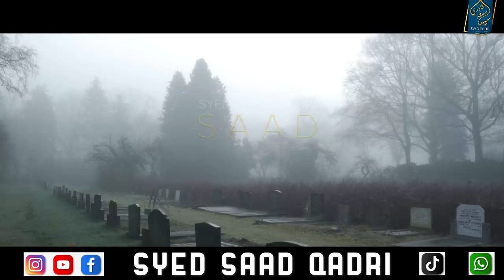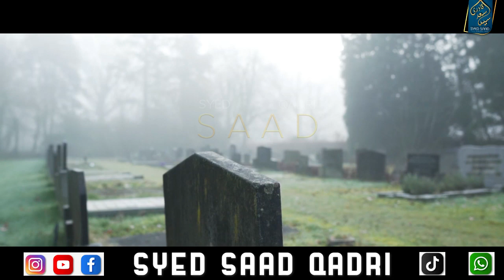Yazeed ke Sathi ka Qabar ka Azab | Grave Horror Story